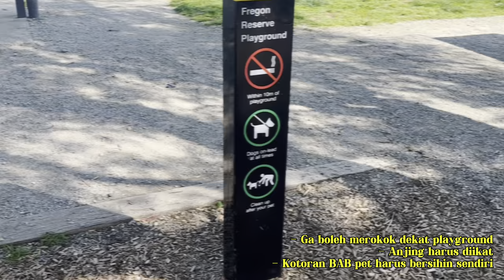Taman Buat WARLOK di Australia Kayak Gimana Sih?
Penasaran taman buat WARGA LOKAL di Australia seperti apa? Yuk tonton video saya yang satu ini!

🎥 Mau ke Australia dalam waktu dekat? Tonton video-video yang ada disini